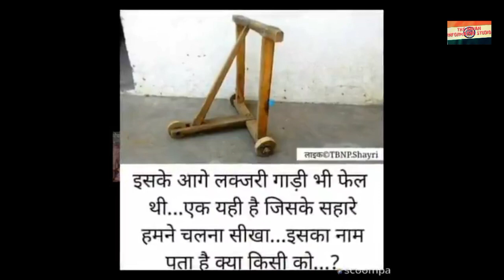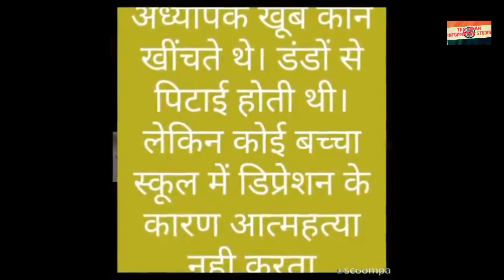मोबाइल से पहले की वो दुनिया । Must watch video